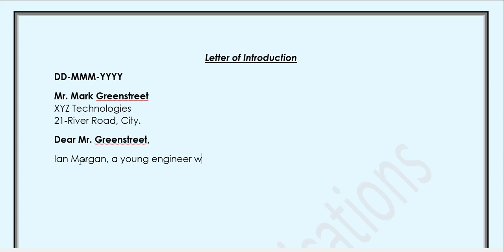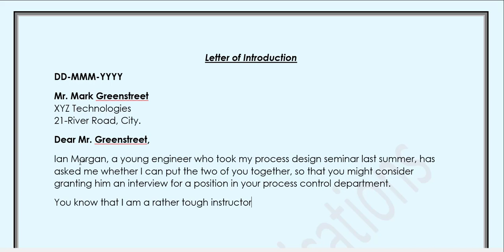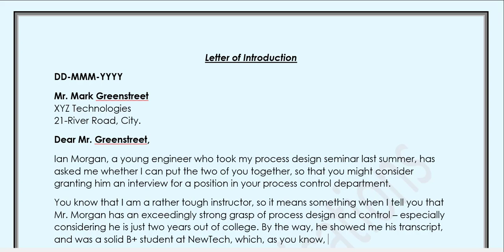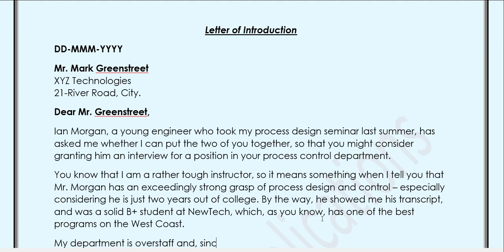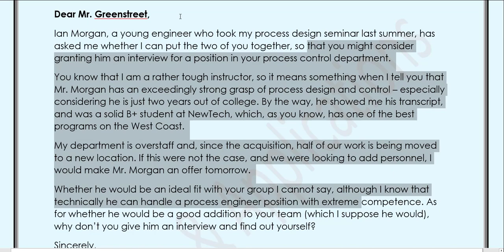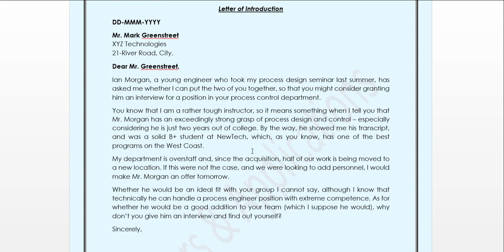Letter of Introduction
A letter of introduction does just what its name implies: introducing one person to another person, but for the specific purpose of convincing the reader that the person being introduced in the letter would make a good addition to an organization.

Tips for Writing Letters of Introduction
• Say how you know the person. Are you a former boss, colleague, professor, or employee?
• Point out the candidate’s qualifications in a specific and enthusiastic manner.
• Explain how you know what you know about this person. Why are you so confident in your recommendation?